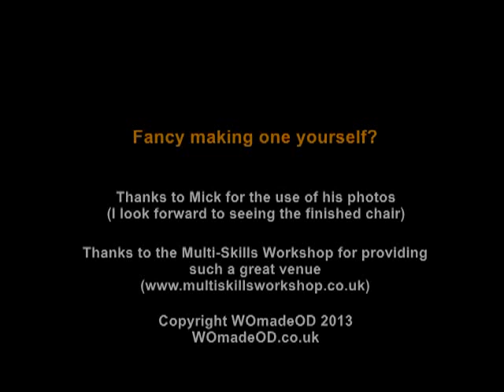Maloof Rocker - with Rock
Sam Maloof Rocker

I spent last week with one of my YouTube followers, creating the main structure of a Sam Maloof style rocking chair. Since we were on a tight schedule, I didn't try to video the build, but here is a photo show of the week.

Mick was a pleasure to work with, and picked up the necessary techniques very well. His seat scooping was a particular treat to watch. I can't wait to see the finished chair.

We were very fortunate to be able to use the facilities of the Multi-Skills Workshop, in Polegate, which afforded much more space than my little workshop.

I am putting together an instructional booklet for anyone who may be interested, and I welcome the chance to help others who aspire to making their own rocker. Watch the website for details, or just get in touch.